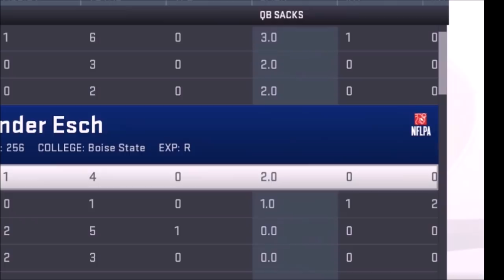HOW TO GET 10 + SACKS A GAME IN MADDEN 19 IF YOU ARE STILL PLAYING.🔥 BLITZES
ARE YOU STILL PLAYING MADDEN 19? DO YOU WANT TO KNOW HOW TO GET 10 + SACKS A GAME IF YOU ARE STILL PLAYING? WATCH THIS VIDEO AND WE WILL BE GIVING AWAY 10 FREE COPIES OF OUR TOURNAMENT STYLE DEFENSIVE E BOOKS. THIS E BOOK HAS OVER 130 OF THE MOSE DEADLIEST BLITZES AND RUN STOPPERS AROUND. IT HAS THIS YEARS BEST TURBO BLITZES THAT WILL CONFUSE YOUR OPPONENT. PLUS WE HAVE UNBLOCKABLE BLITZES NO MATTER WHAT YOUR OPPONENT TRIES TO DO TO STOP THEM. GIVE US 200 LIKES ON THIS VIDEO AND WE WILL BE GIVING AWAY 10 FREE COPIES AND YOU WILL GET 13 SACKS A GAME LIKE I DID IN THIS VIDEO.

We have the best madden defense and glitch videos on youtube
How to run in Madden 19
How to stop the run in madden 19

Beginner Plays available, check the rest of the channel

___Socials___

Madden defensive adjustments
Best Madden 18 Post Patch Defense ebooks and Guides including but not limited to Nano Blitz, A Gap Nano, Best Defensive End Nano, Free Play Setup, Big Time Defense, Great Defense, Unstoppable Plays, Unslidable Plays, Great Coverage Plays, Lock Down Coverage, run Stopper, and more

We also have the best Labbed plays and we lab all the time.

Win Money Madden NFL tournaments with our ebook Guides!

Powered by Gaming-authority.com

The most comprehensive and affordable ebooks on the market!

madden nfl gameplay glitch "edge pressure" "user catch" "user pick" "turbo blitz" "best blitz" "money play" "madden 18" "dallas cowboys" "xbox one" "madden tips" "madden tricks" "a gap blitz" offense defense ps4 "nano blitz" "b gap blitz" "madden guide" mut

Arizona Cardinals NFL
Atlanta Falcons NFL
Baltimore Ravens NFL
Buffalo Bills NFL
Carolina Panthers NFL
Chicago Bears NFL
Cincinnati Bengals NFL
Cleveland Browns NFL
Dallas Cowboys NFL
Green Bay Packers NFL
Houston Texans NFL
Indianapolis Colts NFL
Jacksonville Jaguars NFL
Kansas City Chiefs NFL
Miami Dolphins NFL
Minnesota Vikings NFL
Oakland Raiders
Philadelphia Eagles
Pittsburgh Steelers
Seattle Seahawks
Tennessee Titans
Washington Redskins